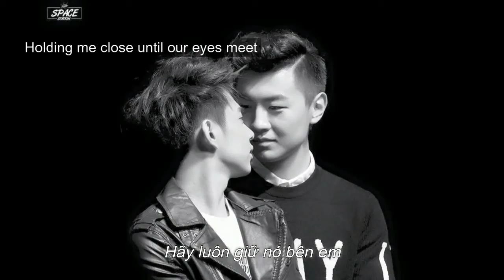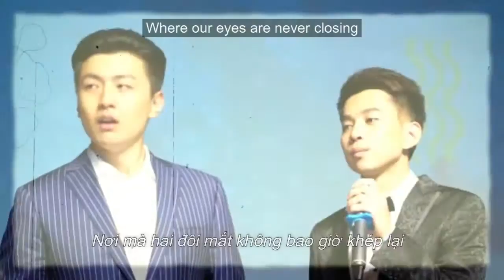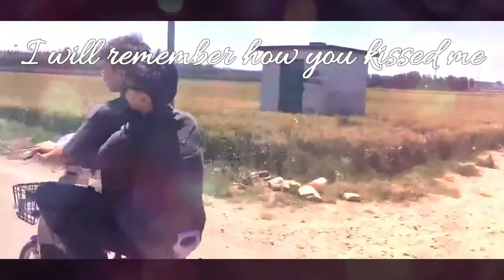ThanhVu Photograph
The clips, image and music dont belong to me.
I just work on it for my love.